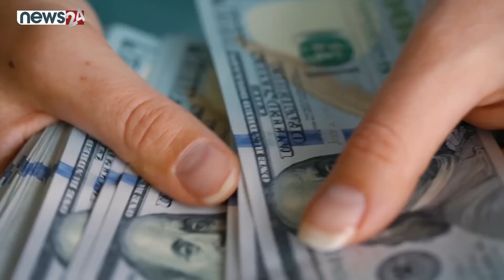द इकोनोमिस्ट भन्छ ‘नेपाल असफल राष्ट्र भइसक्यो’ - NEWS24 TV